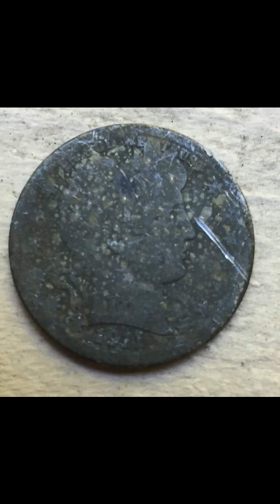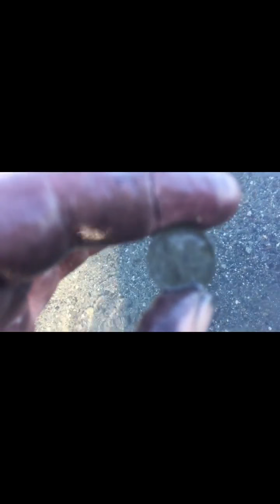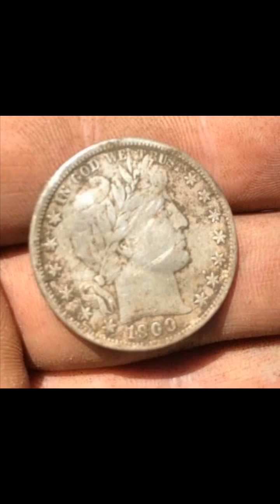Silver September!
Went to old lake and found 2 barbers, 2 mercs, 1909 wheaty, joe got a seated and a barber half 7 Silver day for our group